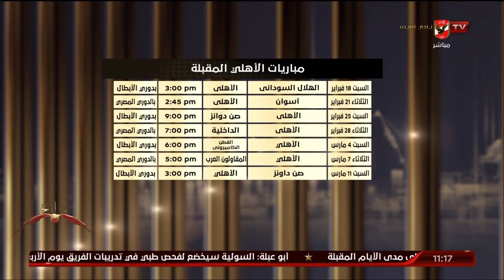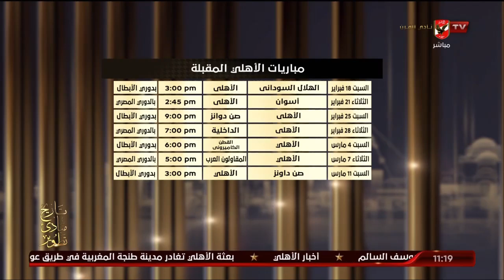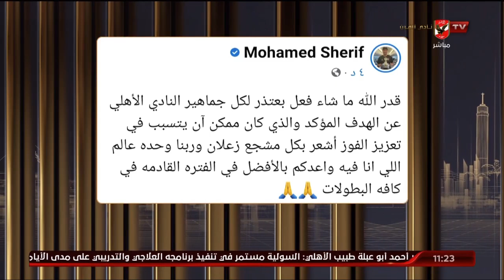اللقاء الكامل | محمد حشيش - نجم النادي الأهلي السابق | البيت الكبير